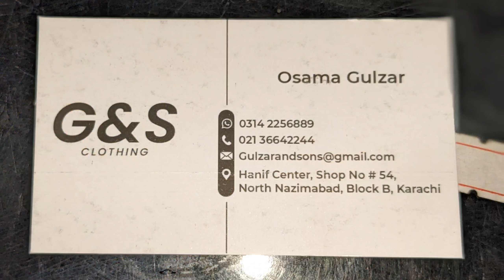MEGA SALE On Branded Summer Collection For Kids and Men | Jeans | Trousers | Bazar Shopping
ASSALAM-O-ALLAIKUM

G&S de Raha Hy biggest sale price on all kids and Men items like t.shirts , pents , shirts , polo t.shirts

you must also go here and try it
so hopefully you can enjoy

Dua me yaad rakhy... remember us in your prayers...

Location : G&S Clothing
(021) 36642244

Talha Jamal : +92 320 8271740

men shirts
men's shirts
men's garments
garments wholesale market
garments wholesale price market
kids garments
jeans
trousers
cheapest shopping
Sunday Bazar
cheapest bazar
Karachi cheapest bazar
Pakistan cheapest bazar
thrift shopping
garment display racks
garment display table
browse with me
jeans wholesale market
fashion outfits
never wear these shirts